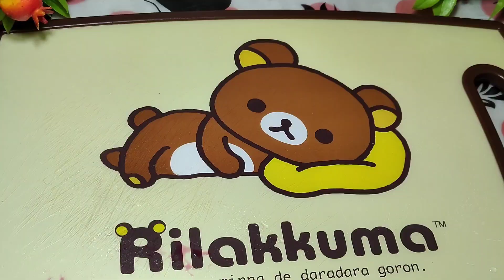БЕРУ СВЕКЛА И ГОТОВЛЮ ЭТО ! ЗА КОПЕЙКИ . Мало кто знает этот СЕКРЕТНЫЙ РЕЦЕПТ!